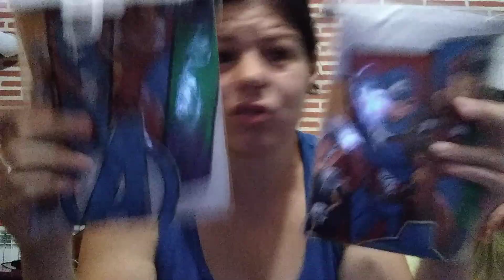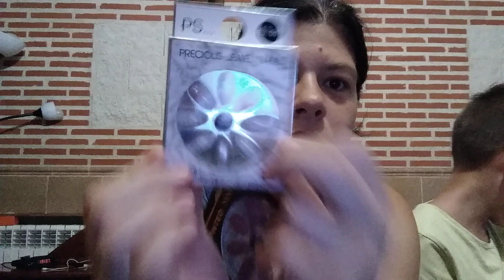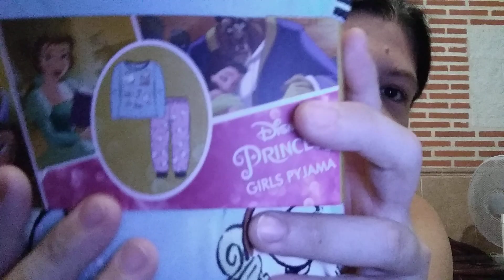Haul Primark y décimas